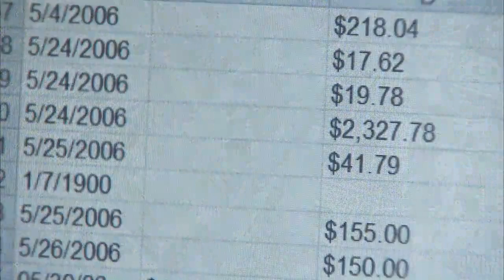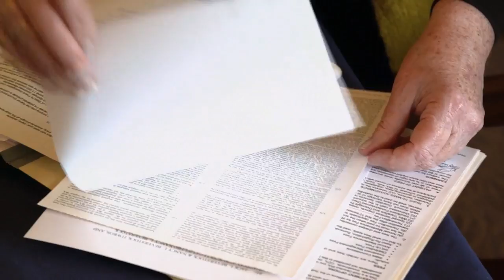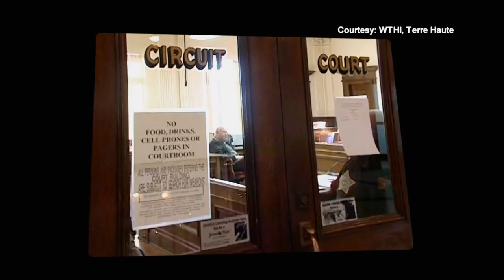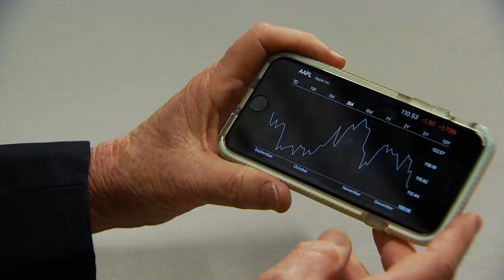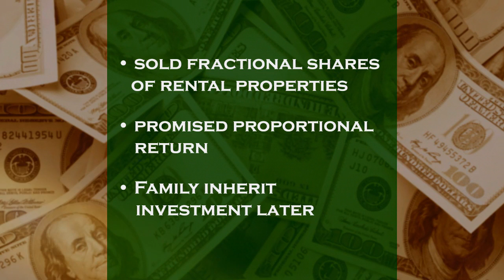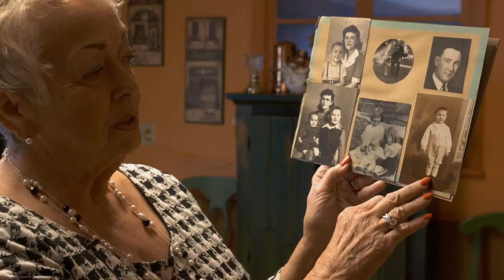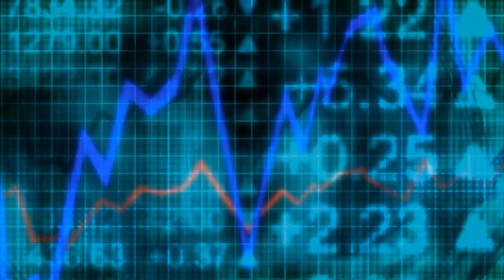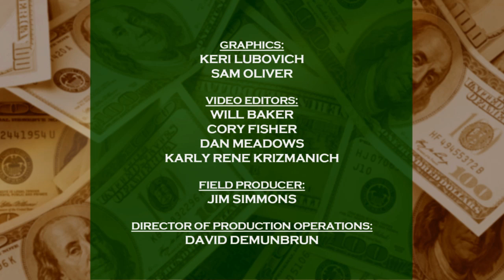Scammed: Investment Fraud Revealed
From Wall Street to Main Street in cities and towns across Indiana…anyone with money to invest is vulnerable to financial fraud. Business professionals we thought were trustworthy sometimes lie, cheat, and steal for their own personal gain.

In this documentary we reveal criminal cases in which fraudsters bilked Hoosiers of millions of dollars. We’ll find out how investors were scammed by deals that sounded too good to be true or by sharing an affinity with the perpetrator. We’ll hear how the scams unraveled, learn from past mistakes, and discover how to prevent future financial fraud through education and recognizing warning signs.

This program is funded by a grant from Investor Protection Trust.